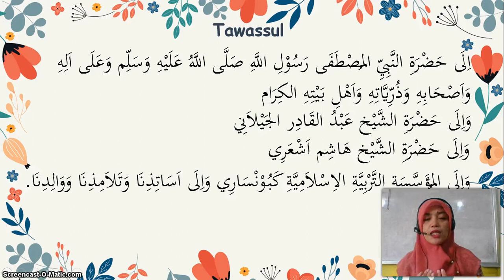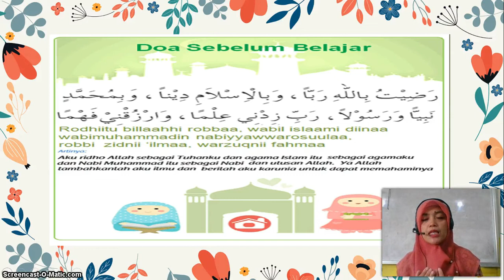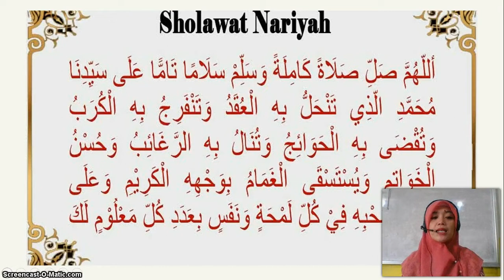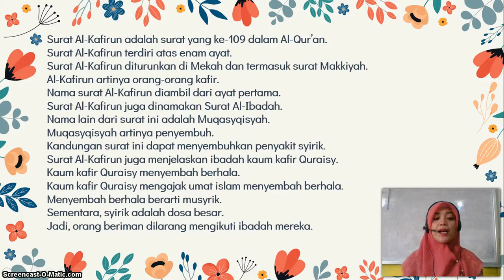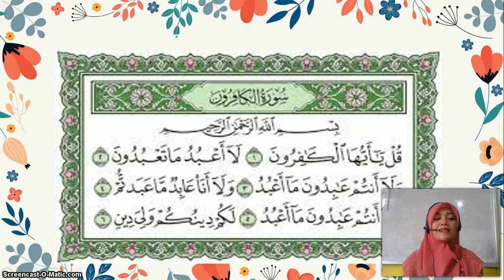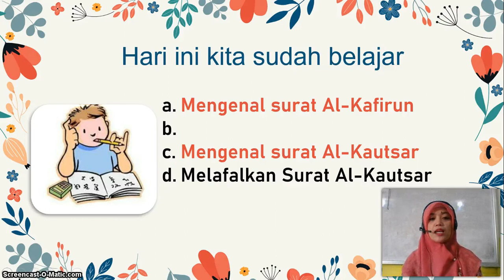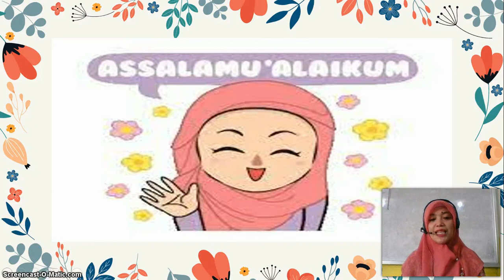BelajarbersamaSUKMA: Kelas 1 MI Islamiyah | QUR'AN HADITS | Q.S Al-Kafirun dan Q.S Al-Kautsar